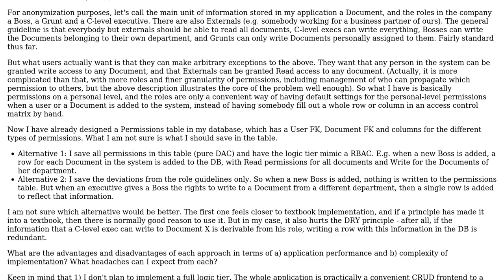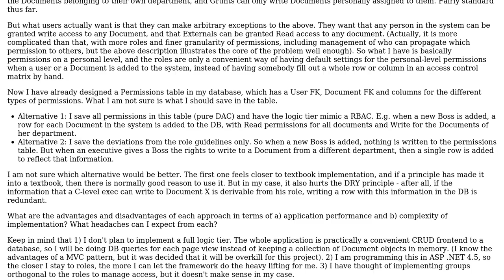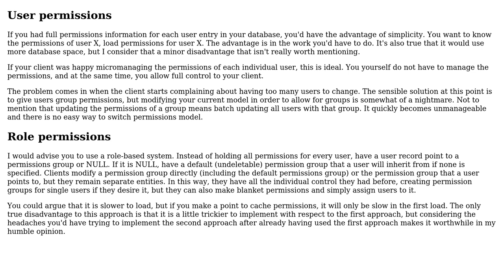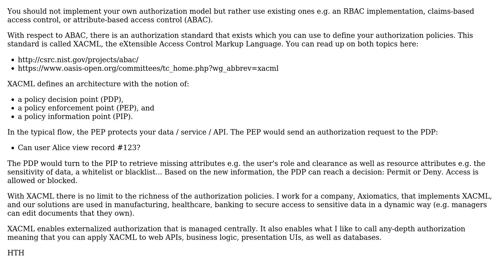Software Engineering: How to implement a hybrid role-based access control model? (2 Solutions!!)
Software Engineering: How to implement a hybrid role-based access control model?

With thanks & praise to God, and with thanks to the many people who have made this project possible! | Content (except music & images) licensed under CC BY-SA | Music | Images & others | With thanks to user Rumi P. user Neil user David Brossard and the Stack Exchange Network Trademarks are property of their respective owners. You are responsible for your own actions.